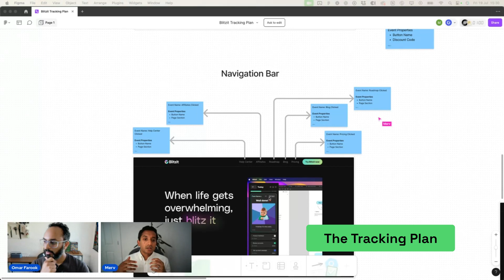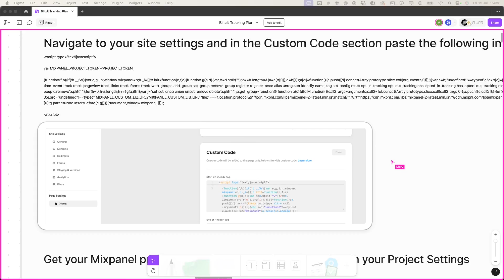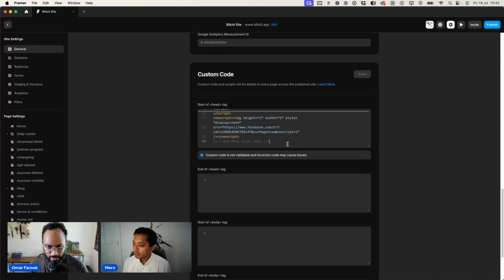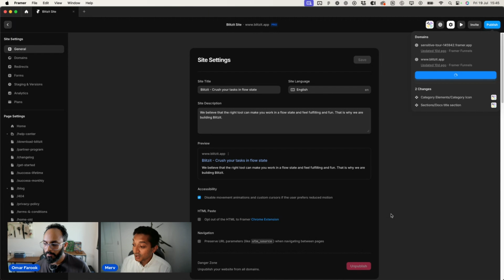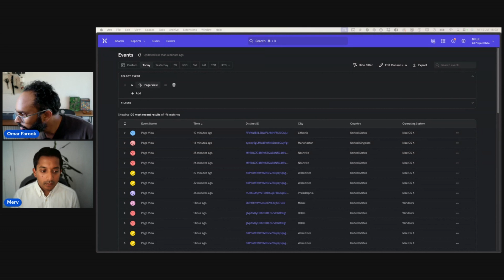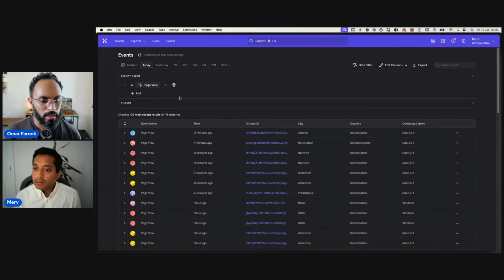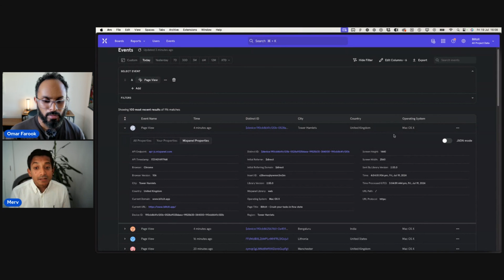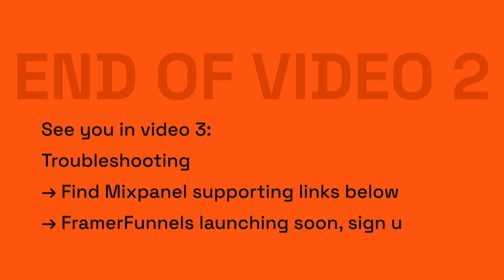Mixpanel x Framer Workshop (Video 2) - Installing Mixpanel SDK on Framer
Welcome to the video 2 of our 5-part series on mastering analytics for startups using Mixpanel and Framer!

As founders, understanding analytics can feel overwhelming. That's why I've teamed up with Merveen Pandoo, a global expert with over 6 years at Mixpanel, to deliver an entire workshop on integrating Mixpanel with our Framer site for our startup Blitzit. The goal is to acquire key website and product insights to help us make better decisions for optimising marketing campaigns and driving growth .

In this session, we’ll walk through installing the Mixpanel SDK on our Framer site to start tracking user data. We'll also cover common troubleshooting issues, particularly those related to Framer’s custom code settings. Installing the SDK is the essential first step in the technical implementation of Mixpanel within your Framer site.

Chapters:
00:00 Intro and recap of the Mixpanel x Framer series
00:51 What is the Mixpanel SDK?
02:12 How to install the Mixpanel SDK on Framer
03:16 SDK live implementation on Framer's custom code.
05:14 Adding the Mixpanel Project Token
09:14 Troubleshooting the SDK
12:13 Testing the SDK via page view events

Try @MixpanelAnalytics for product analytics made easy.

Startups I am building:

No Design Skills Needed
I use Glorify to make my thumbnails (totally biased)

Try @BlitzitApp a personal productivity tool that keeps you in flow state

Need to ship your product faster with a high fidelity prototype or a beautiful Framer website? Hire our UI/UX specialists for a fixed monthly fee. (previously Together.Design)